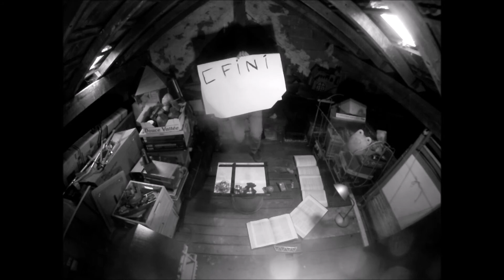Odd Fiction - Le laboratoire délabré du Faune Debussien - Running Bac (School loves us!)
Merci à Odd Fiction pour la lumière.

Odd Fiction.